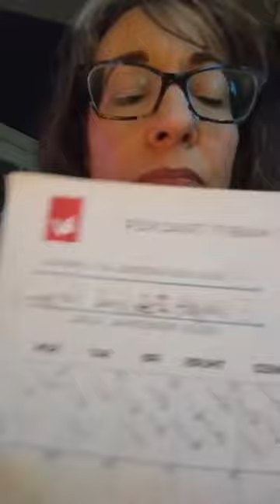My Top 3 Tips for Better Sleep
Hey Mama! This is just one of dozens of free teaching videos I've recorded LIVE in my community FB group to teach & help mamas wherever they are in their journey. Come join us to learn more & get unstuck! Link to community